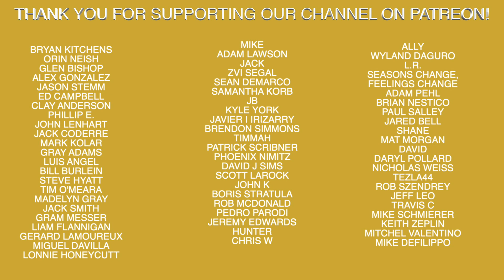Astros Lead Spring Training In HBP...Is It On Purpose?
Recommended Nutritional Products:

EAS 100% Pure Whey Protein Powder
Optimum Nutrition Micronized Creatine Monohydrate Powder

The Inner Game of Tennis: The Mental Side of Peak Performance
Peak: Secrets from the New Science of Expertise
Grit: The Power of Passion and Perseverance